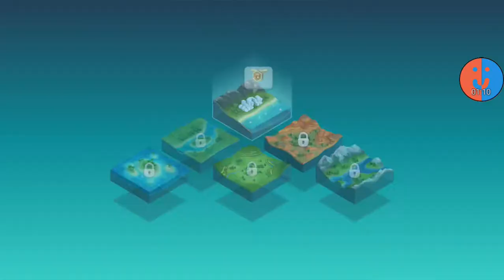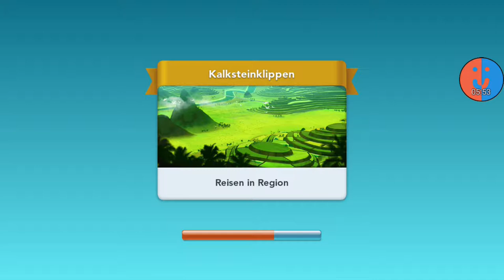Welche Region nehmen wir? | SimCity BuildIt #24 [German]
Intro maker

Video Editor